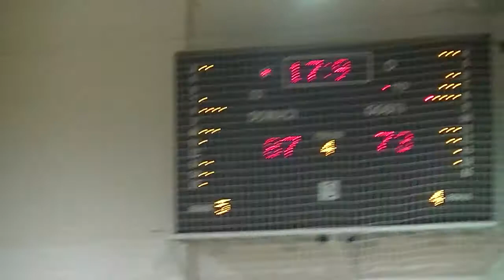KK Pirot – KK Zdravlje Leskovac 87: 73